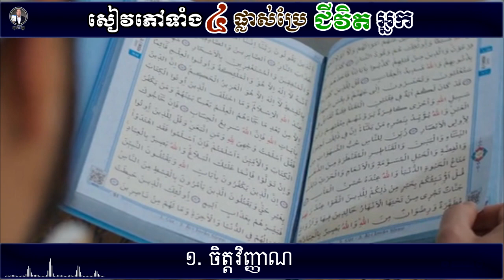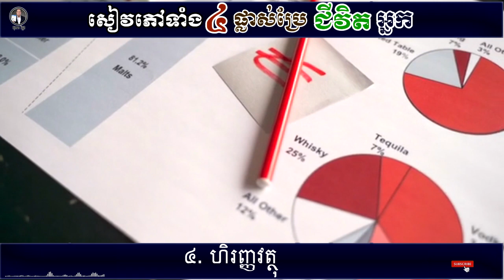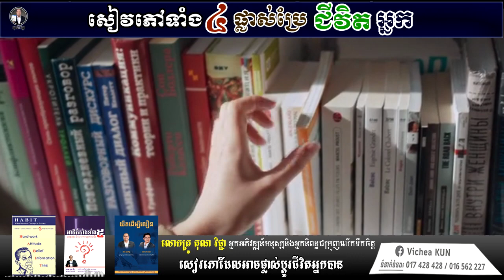សៀវភៅទំាងបួនផ្លាស់ប្រែអ្នក/ 4 books change your live.